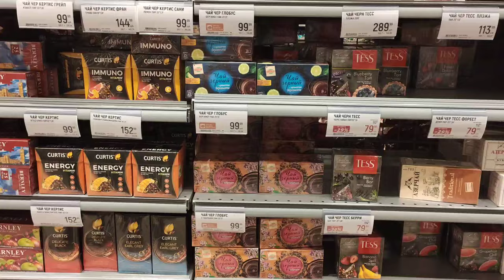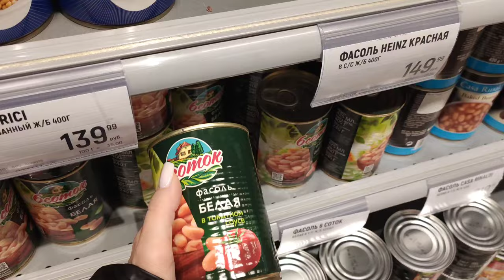Morning routines. Cooking fish soup. Fresh nails. Shopping. Daily vlog.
This video about a day in my life - self-care routine, cooking, shopping, getting fresh nails.